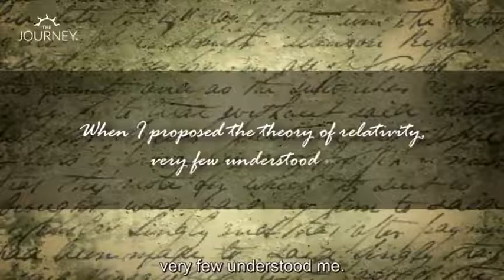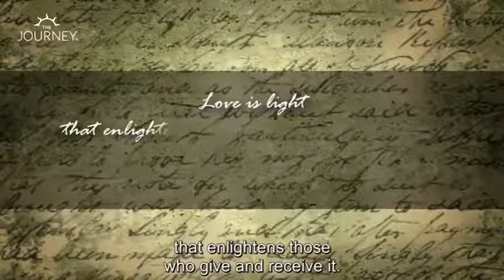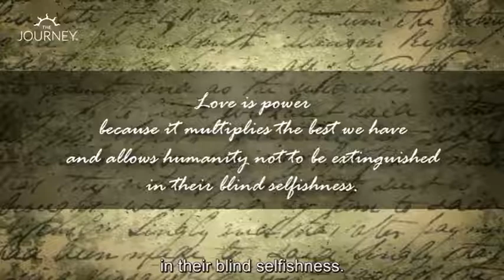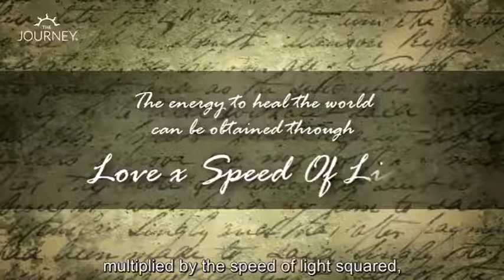The meaning of Love by Albert Einstein Daughter Lieserl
A letter from Albert Einstein to his daughter, Lieserl on The Universal Force of Love